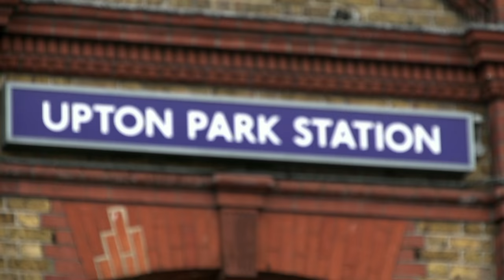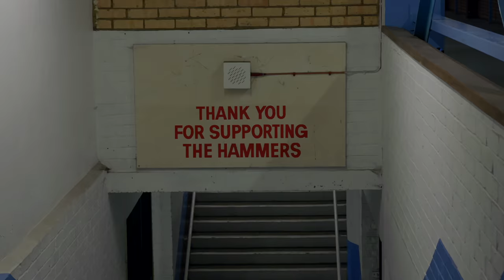IRON MEN Official Trailer (2017) West Ham Utd Documentary film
IRON MEN - On Digital HD 3rd March And DVD 6 March 2017

As the 2015/16 football season drew to a close West Ham United bade farewell to its sacred Boleyn Ground after 112 years of occupation and moved, lock, stock and barrel, to the London Stadium up the road; a momentous relocation that has been recorded with the gravitas and passion it deserves in documentary film IRON MEN, out on demand from March 3rd and on DVD from March 6th, 2017, courtesy of Signature Entertainment.
IRON MEN tells the story of this tumultuous and historical transfer through the voices of club captain and local boy Mark Noble, the manager Slaven Bilic, Hollywood actor Ray Winstone, the owners David Gold, David Sullivan and Karren Brady, the local traders and most importantly, through the fans on the terraces; the people who have stuck by the club through thick and thin and cemented a community together for more than a century.
The move has been momentous; with the vast growth of the Premier League the owners decided to move with the times. IRON MEN records this dramatic and sometimes poignant transition into the new era of British football as they face their final three fixtures at Upton Park, including the euphoric 3-2 victory over Manchester United in the final home game of the season.
No-one is quite sure what the future holds for the club once they have established themselves at the gleaming spectacle of the London Stadium, but one thing’s for sure: no matter where they play, the Iron Men will be forever blowing bubbles...